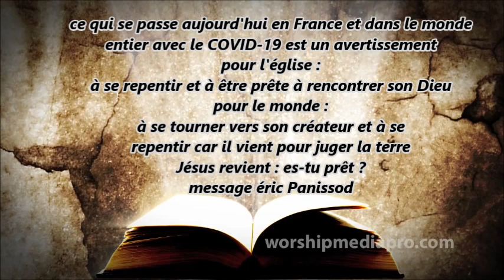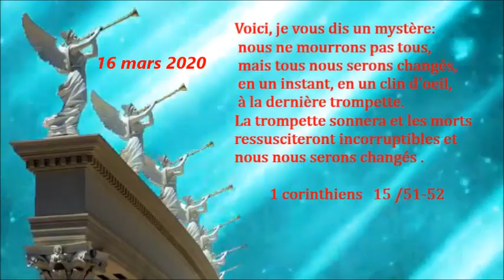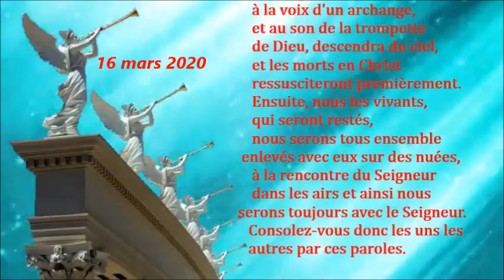le retour de Jésus 16 mars 2020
le retour de Jésus
Covid-19
la prophétie biblique
l'enlèvement de l'église